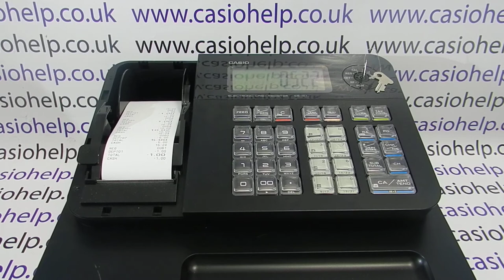Paper Saving Mode Casio SE-G1 / SE-S700 / SM-T273 / PCR-T273 Cash Register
How to set the Casio SE-G1 cash register to paper saving mode. Please note that you cannot completely de-activate the printer on the Casio SE-G1, but this video shows you how to use the least amount of paper possible.